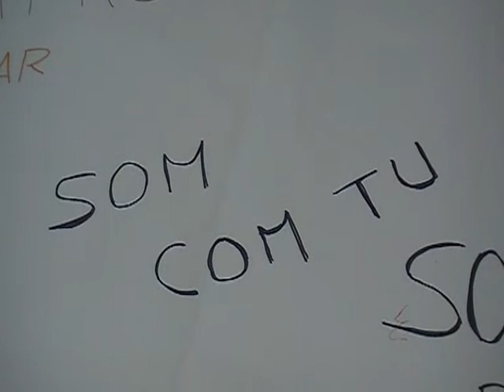Som com tu. Som Beniarrés [ Bloc - Coalició Compromís ].wmv